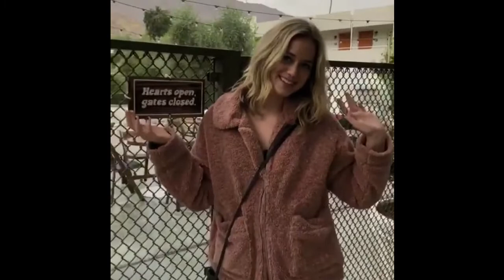Elizabeth Lail stories